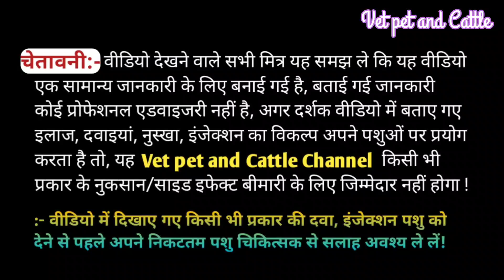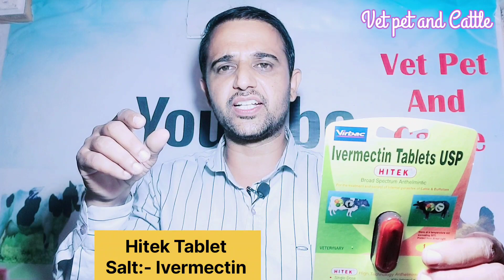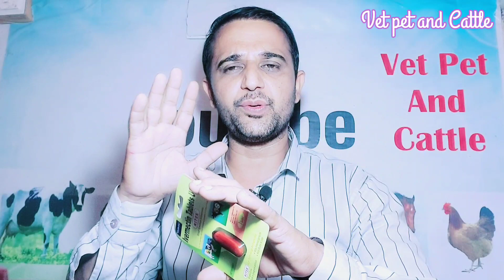Doramectin||Ivermectin||Levamisole Hydrochloride & Oxyclozanide का उपयोग पशुओं में कब कैसे करें?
Pashuon ko Ivermectin, Doramectin, Levamisole Hydrochloride and Oxyclozanide ka upyog pashuon mein kab kase kare
Tick,Mites,Lice,Round worms, Lungs Worms  etc
pashuon ki viral Disease mein, Lumpy Skin Disease mein,Diarrhea, Anemia, Weakness, Pica etc Inn sabi inka use

पशुओं के पैरों पर सूजन आने वाले दोनों पैरों के बीच सूजन पानी भर जाना बैठ नहीं रही है इस तरह से इलाज करें:-👇🏻

Lumpy Skin Disease pashuon ke paro mein Sujan अकड़न बैठ नहीं रहा है इंजेक्शन व टेबलेट:-👇🏻👇🏻